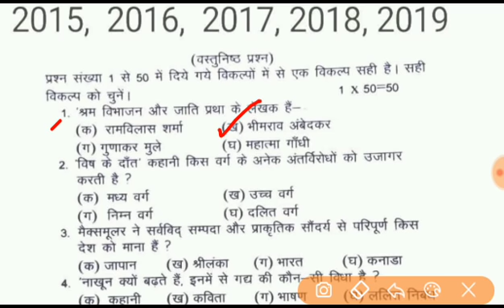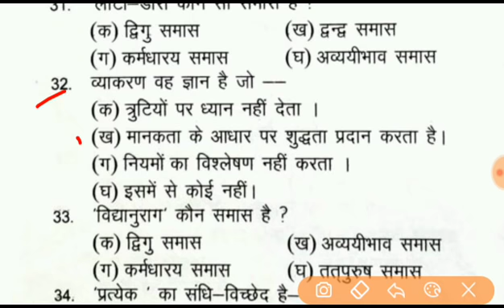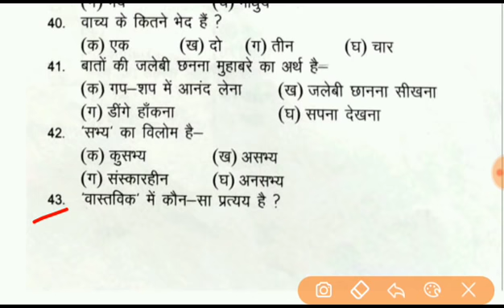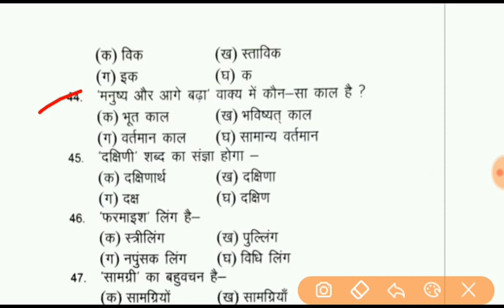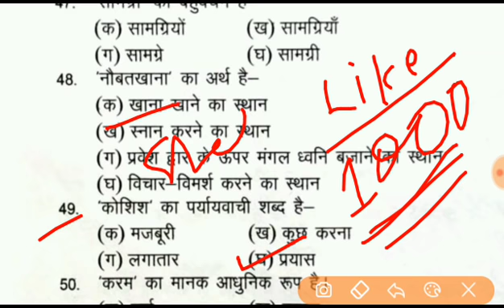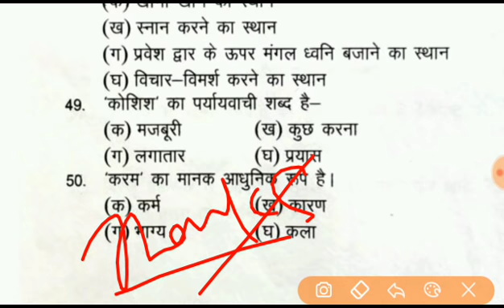Hindi Model Paper 2020 | Matric Model paper 2020 Bihar Board | Matric Objective Question 2020 | #1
50 में 50 v.v.i Question Matric Exam 2020 | Hindi Objective Question | Model Paper 2020 |aryan online classes
50 में 50 v.v.i Question Matric Exam 2020 | Hindi Objective Question | Model Paper 2020 |aryan online classes
10th board paper 2020, 10th objective question 2020, matric objective question 2020, bihar board model paper 2020, 10th bihar board model paper 2020,

aryanonlineclasses, bihar board model paper 2020 10th, bihar board math, 10th board exam paper 2020, Math objective Question 2020, Math ka Question Bank, Math Ka objective Question, Matric Ka objective Math 2020
10th board paper 2020, 10th objective question 2020, matric objective question 2020, bihar board model paper 2020, 10th bihar board model paper 2020,

2020 matric Question paper 2020 matric question paper, 2020 ka matric ka question paper. matric Question 2020 bihar board 2020 ka model paper . matric ka Question 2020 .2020 ka model set .bbd book 10th 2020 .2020 ka bihar board ka Question . 2020 ka matric ka Question Answer.